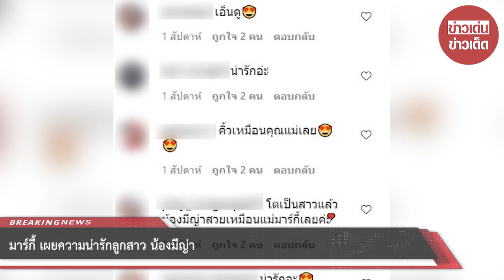มาร์กี้ เผยความน่ารัก น้องมีญ่า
ขอบคุณที่มา :
ขอขอบคุณข้อมูลจาก: